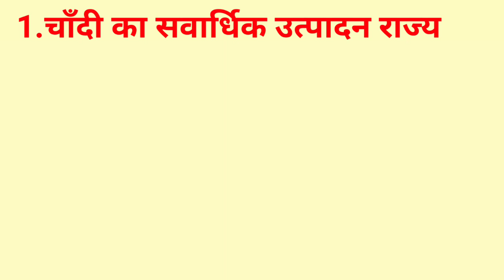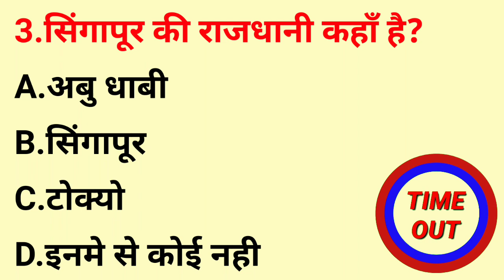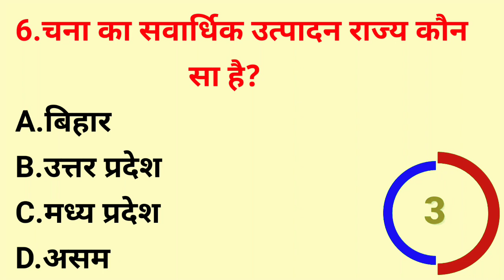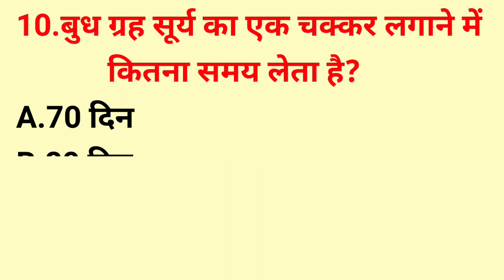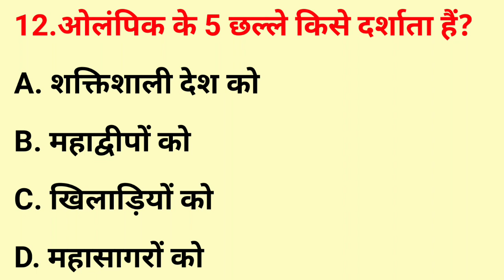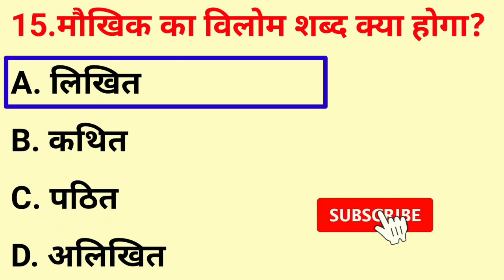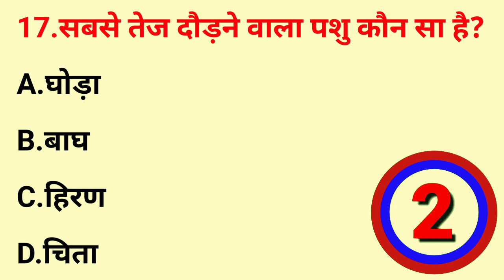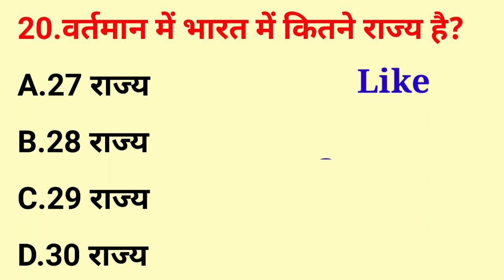GK || GK Question || General Knowledge Most Important Question || GK Quiz || BR GK STUDY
General knowledge in hindi | Gk questions for Competative exam | Gk quiz test ssc Railway police

Gk in Hindi 10 important questions answers | GK in hindi | railway, ssc, group-d, police

Your Queries 👇
Cover Topic In This Video 👇👇

1. GK
2. General Knowledge
3. Important GK Questions and answers for 4. Competitive Exams
5. Quiz Test
6. BR Study
7. Important gk
8. Quiz test
9. Competitive quiz
10. competitive general knowledge
11. gk in hindi
12. general knowledge quiz
13. quiz questions
14. general knowledge questions
15. gk quiz
16. general knowledge questions with answers
17. gk question in hindi
18. GK Question Answer
19. India GK
20. hindi gk
21. samanya gyan
22. gk questions
23. india gk in hindi
24. 2021 gk questions and answers
25. lucent gk
26. lucent gk
27. lucent gk in hindi video
28. lucent gk in hindi
29. lucent geography in hindi
30. lucent geography
31. geography gk question
32. geography gk in hindi
33. lucent 1000 question
34. lucent 1000 prashn
35. lucent gk ka nichod
36. lucent gk important question
37. lucent gk important question in hindi
38. lucent gk important topics
39. lucent ka nichod science
40. lucent for ssc cgl
41. lucent for ssc
42. lucent for railway
43. geography gk
44. lucent mcq
45. lucent mcq in hindi
46. lucent book gk